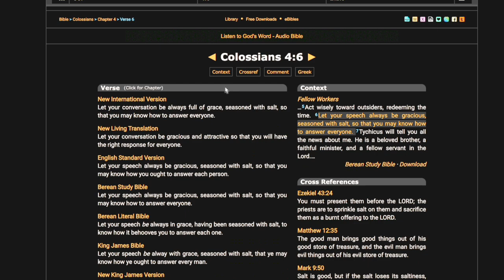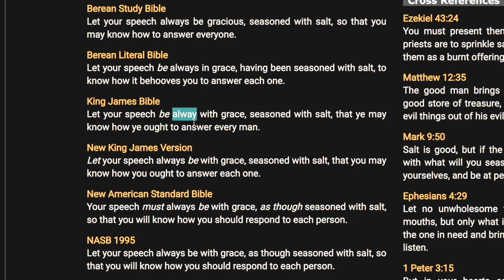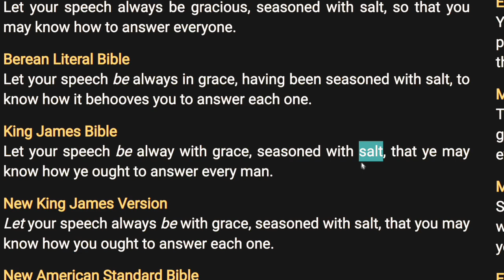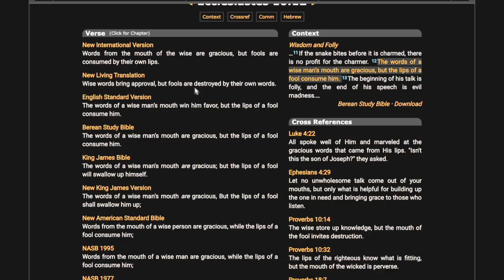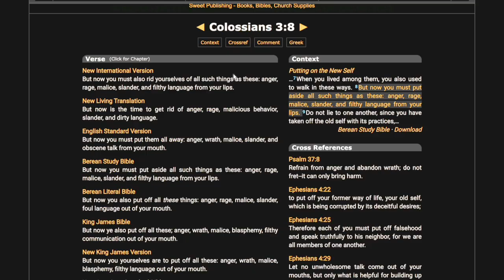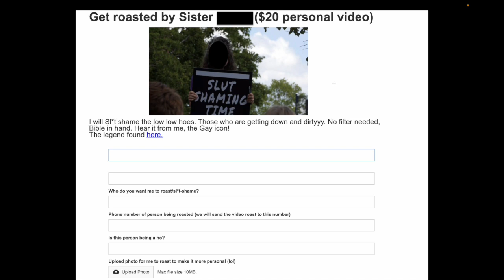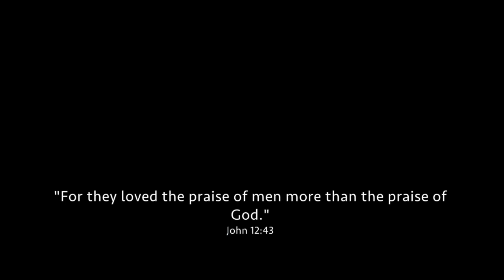A Godly way to reach college students? When tact goes out the window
"My son, if sinners entice you, consent thou not (do not yield to them)."

Thank you for your contribution to the ministry.